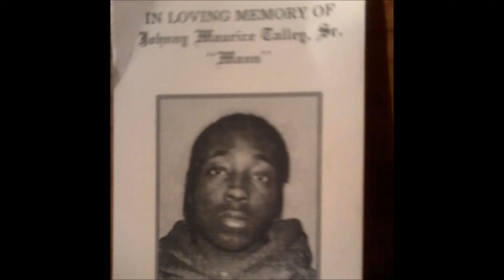P A I N FEAT SINISTER DARK JUST REAL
OFF MY P.A.I.N.'z REIGN LP, PRODUCED BY DJ DARKMAN A.K.A. SINISTER DARK FOR BLACK UNDERWORLD RECORDS AT UNDERWORLD STUDIOS